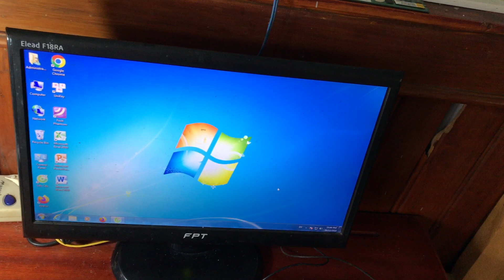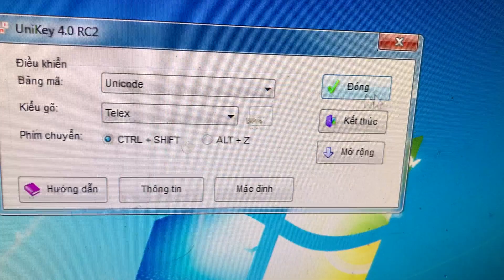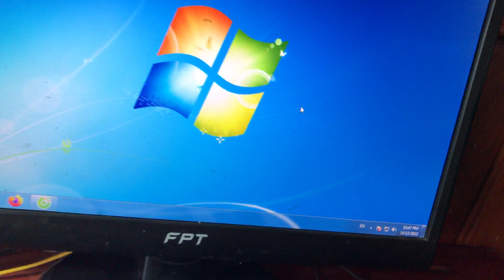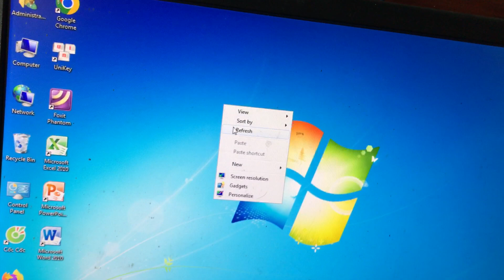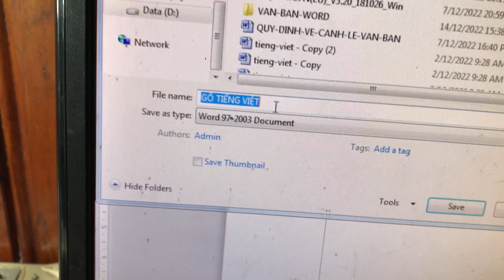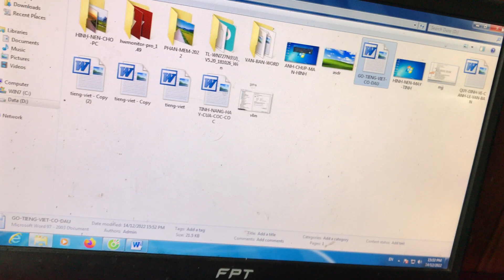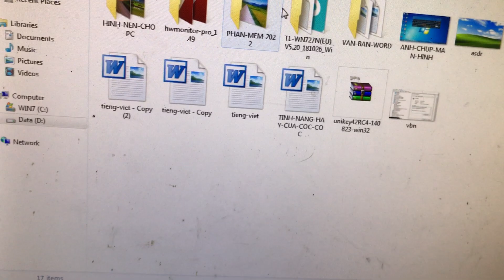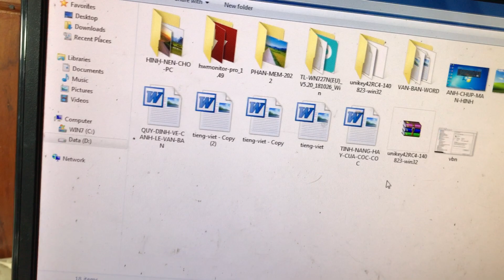Cách sử dụng UniKey để Gõ Tiếng Việt trên Máy Tính - Cho người mới bắt đầu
Video chia sẽ các bạn cách sử dụng phần mềm UniKey (sử dụng miễn phí) dùng để gõ tiếng việt có dấu trên máy tính dành cho các bạn mới sử dụng máy tính. Chúc các bạn thực hiện thành công.